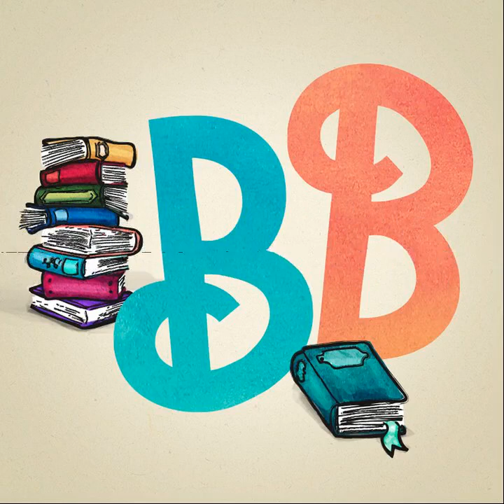Finn und die fünf knallharten vier I Podcast für Kinder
►Finn und die fünf knallharten Vier – Podcast Hörbuch ► Ein Fall auf vier Pfoten ►Buchstabenbande präsentiert: Podcast für Kinder! 🎧📚

Mit Lisa von der BuchstabenBande blickt ihr im Podcast zusammen hinter die Kulissen des Verlags: Autoren lesen aus ihren Büchern, Lektoren und Illustratoren berichten von ihrem Alltag und Sprecher reden über ihre Lieblings(hör)bücher. Dazu gibt es exklusive Inhalte wie Live-Lesungen, Hörproben und manchmal sogar Hörbücher in voller Länge.
In dieser Folge bekommen wir es mit Agenten zu tun! Denn die Autorin Tina Schilp erzählt in ihrem neuen Buch „Finn und die fünf Knallharten Vier“ von fehlgeschlagenen Missionen, entführten Hunden und ganz schön verrückten Tieren.